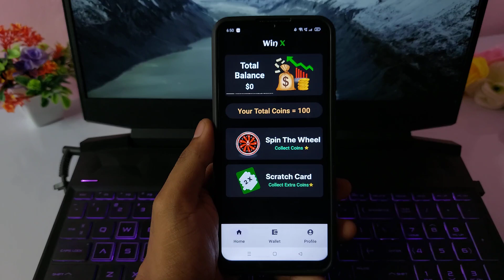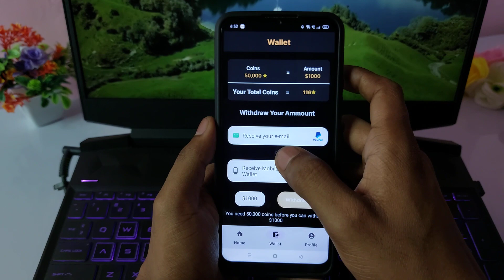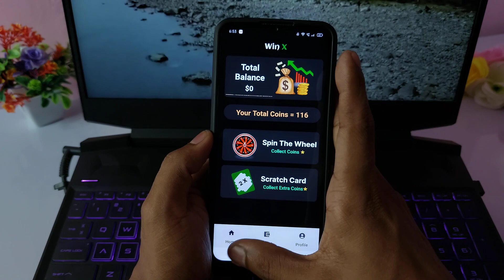WinX App Se Paise Kaise Kamaye | WinX App Real or Fake | WinX App Withdrawal